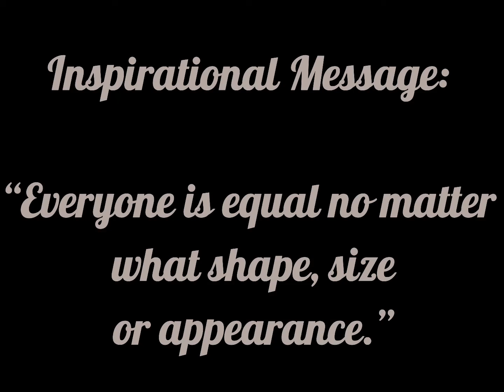“I guess we can be dumb together then!” || Original Meme || Credit Me If You Would Like To Recreate!